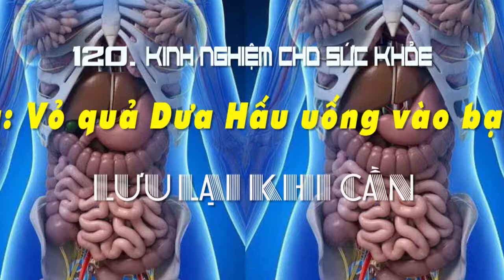121 kinh nghiệm bảo vệ sức khỏe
112 kinh nghiệm, kiến thức dân gian, đôi khi rất cần thiết cho việc bảo vệ sức khỏe (suckhoe). Sức khỏe tốt, đồng nghĩa với trường thọ. Vẫn biết: Sinh, Lão, Bệnh, Tử là qui luật của táo hóa. Tuy nhiên, đôi khi Nhân định vẫn thắng Thiên định. Nếu chết vì thiếu hiểu biết thì quả là đáng buồn. Dù giàu có đến đâu, không có sức khỏe cũng vô nghĩa.

Ký giả TV
Liên kết facebook:
MỤC TIÊU: Giúp cộng đồng trải nghiệm để gia tăng thêm thông tin, tri thức, giá trị tinh thần...